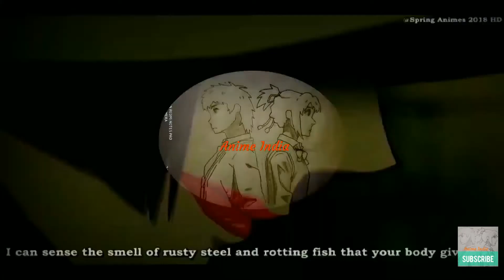Latest & Upcoming Anime Series and movies in Hindi dub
Comment if you want any changes in my videos so that I can improve my videos in future.I try to inform you guys about newly Hindi dubbed Anime and my main motive  is to make Anime popular in India so Please support my channel.

The links will be available in 1 hour.

Anime Movies and series in hindi Dubbed
Anime in hindi
Anime series in hindi dubbed
Anime in hindi dub
Anime movies in hindi
Anime movies in hindi dub
Anime movies in hindi dubbed
Demon slayer in hindi
Demon slayer in hindi dub
Demon slayer in hindi dubbed
Rent a girlfriend in hindi
Rent a girlfriend in hindi dub
Rent a girlfriend in hindi dubbed
Promised neverland in hindi
Promised neverland in hindi dub
Promised neverland in hindi dubbed
Death note in hindi
Death note in hindi dub
Death note in hindi dubbed
Maquia movie in hindi
Maquia movie in hindi dub
Maquia movie in hindi dubbed
Rising of the shield hero in hindi
Rising of the shield hero in hindi dub
Rising of the shied hero in hindi dubbed
a whisker away in hindi
a whisker away in hindi dubbed
a whisker away in hindi dub
fireworks in hindi
fireworks in hindi dub
fireworks in hindi dubbed

[ATTENTION EVERYONE]
Please, sign this petition to bring "WEATHERING WITH YOU" movie in INDIAN THEATERS

I'm on Instagram as @animeindiahindi. Install the app to follow my photos and videos.